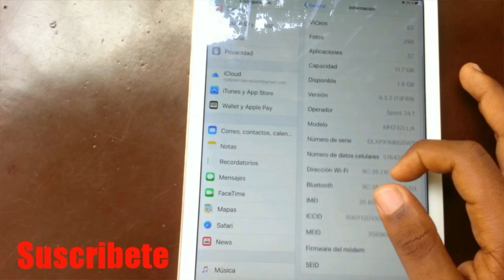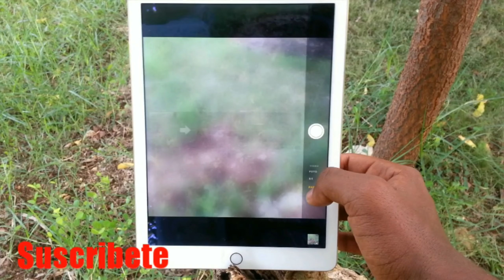REVIEW IPAD AIR 2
Hablamos sobre: Ipad Air 2